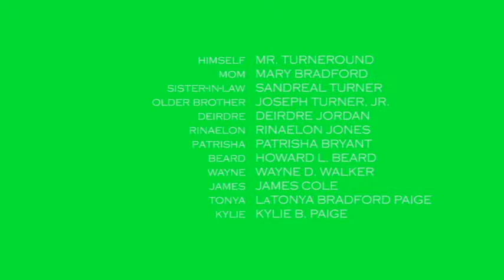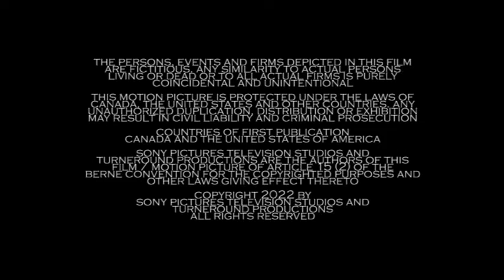Turneround's Theory 2022 Season 18 Season Premiere Closing Credits